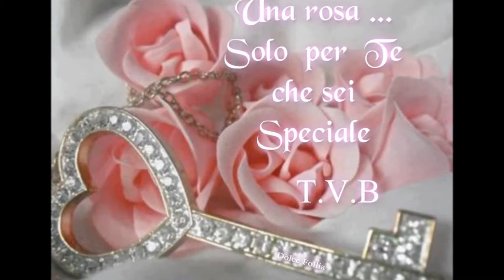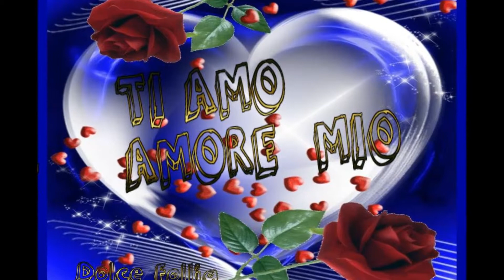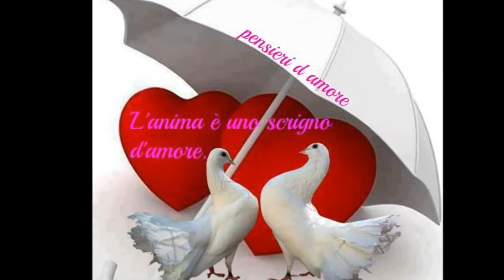CELIN DION - UN NUOVO GIORNO + I COLLAGE TU MI RUBBI L'ANIMA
HOBBY  DI CIAMPA MARIA -